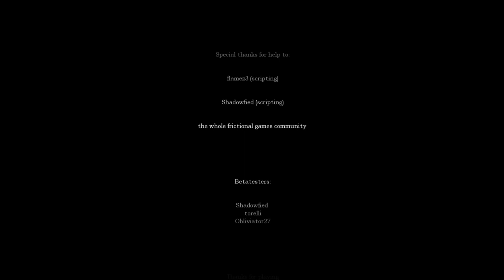Amnesia: The Cruel Ways Of Dr. Richard Jones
No-commentary playthrough of the Amnesia Custom Story "The Cruel Ways Of Dr. Richard Jones".